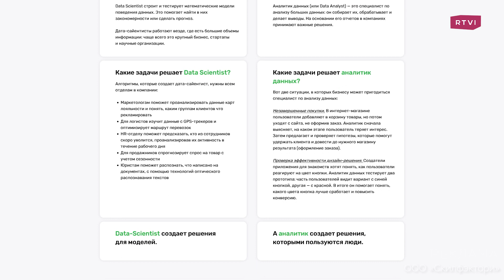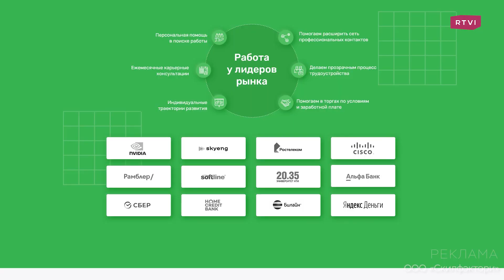Похороны Горбачева, надежды Путина, рейтинги Зеленского / Станислав Белковский // Вы держитесь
Гость программы «Вы держитесь!» — публицист Станислав Белковский. Вместе с Марианной Минскер обсудили, довольны ли ходом военной операции в Кремле, что делает украинскую власть сейчас «стабильной как никогда», а также из-за чего в российских элитах ходят слухи, что изоляция России — это результат американского заговора, а у россиян началась массовая «бункеризация сознания».

РЕКЛАМА. ООО "СКИЛФЭКТОРИ" erid:Pb3XmBtzsyxViL4F1H3ajHBkMpRTiQwGVAjPbeE

00:00 «Вы держитесь». Станислав Белковский
01:01 О смерти Горбачева
07:15 Вернется ли Белковский в Россию?
14:17 «Цель Кремля — сделать так, чтобы народ не был вовлечен в политику»
17:24 Довольны ли власти ходом военной операции в Украине?
19:40 О «бункеризации» российского сознания
22:44 О триумфе Путина и жажде одиночества
24:44 Кто самые близкие и доверенные лица Путина сегодня?
26:00 Что будет с властью в России после ухода Путина?
28:59 «Медведев играет роль Хрущева при Сталине»
30:51 «Кто не лоялен спецоперации, тот не может быть публичной фигурой в России»
32:00 Почему Кремлю так важна единая точка зрения?
34:02 О патриотическом воспитании школьников
34:50 Будут ли массовые репрессии?
37:36 Как российское общество на самом деле относится к боевым действия в Украине?
38:42 Что будет, если объявят всеобщую мобилизацию?
39:46 «Украинская власть стабильна как никогда»
41:44 Что ждет Зеленского после окончания спецоперации?
44:27 О «референдумах» на подконтрольных России территориях Украины
46:08 Западные санкции — провалились или нет?
46:35 О запрете на въезд в Европу для россиян
51:45 Почему в ЕС продолжают покупать российский газ?
53:38 «Надо дожить до смены поколений»
54:56 Прогноз до конца года